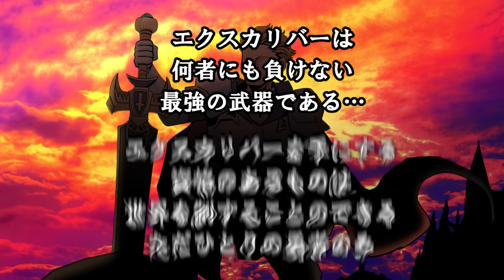実在する人を殺し過ぎた武器【タイムリープ】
時空警察特殊機動隊　通称「巻戻士」に所属するクロノが
アシスタントのプロペラ付きのスマホ「スマホン」と一緒に
不慮の死を遂げた人々を救うSFストーリー

すでに決まってしまった未来を変られる確率は「１００万分の１」
それを変えるべく、右目のタイムマシン「リトライアイ」で何回も時間を巻き戻し
新たな未来を切り開いていく！！
絶望的な”運命”を変える衝撃的のアイディアとは？

【火・金曜日 18:30更新】

巻戻士でつぶやいてくれたらスマホンが見に行きますよ！